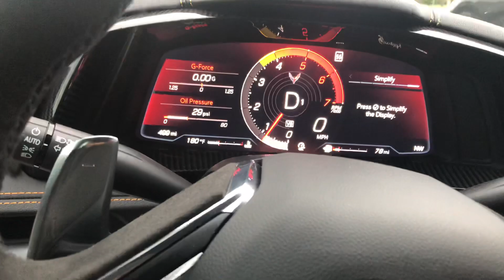C8 turns 500 miles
My C8 turns 500 miles